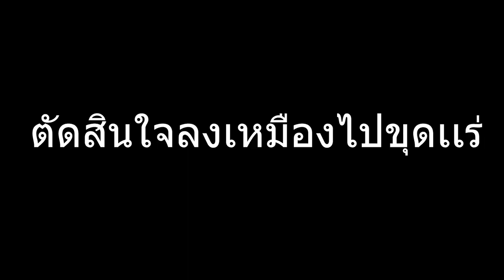Crazy Craft Updated #7 ขุดหินเเต่ได้เเร่หายาก - 1.16.5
คุณวันนาบี บอกว่าอยากเล่นมายคราฟมอดเเนวผจญภัย หมิวเลยเลือกมอดออกมาให้ 4 มอด คือ Crazy Craft Updated / Engineer's Life 2 / Hunting Monsters: The Witcher / Fantasy Realm ซึ่งเป็นมอดที่ดีๆทั้งนั้น เเต่ก็ตัดสินใจไม่ได้ว่าจะเล่นอะไร ก็เลยใช้การโยนเหรียญให้โชคชะตานำพา สุดท้ายเเล้ว เราทั้งคู่ก็ตกลงมาในโลกของมอดเครซีคราฟ ไปลุยกันได้เลยจ้า

Icons Credit:
Mining by Adrien Coquet from thenounproject.com